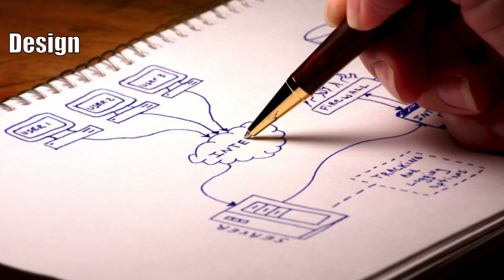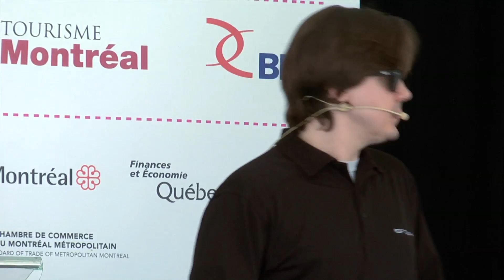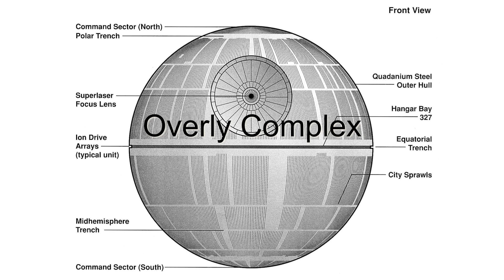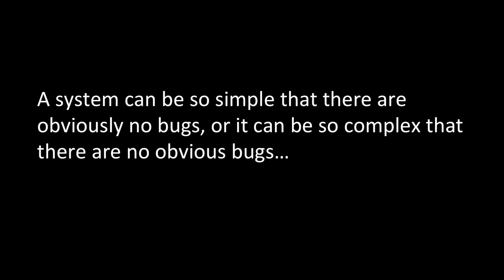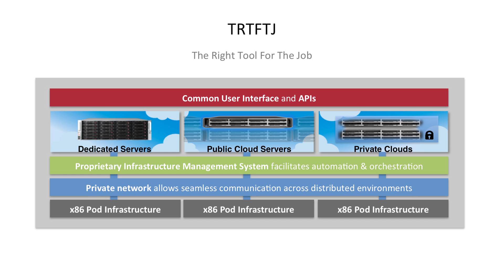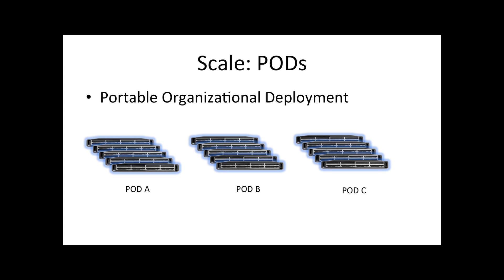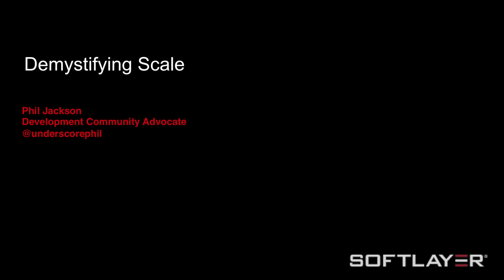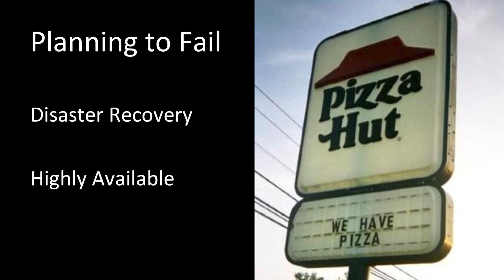Infrastructure at Scale - Phil Jackson (SoftLayer)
Startupfest 2013
Best Practices in Scaling Cloud Architectures

Beneath the covers of every great startup is a scalable infrastructure. It has to be resilient, flexible, and fast—but few founders think about architecture until they're in the middle of an emergency, when it's too late. In this interactive, no-holds-barred workshop, Phil Jackson, Hardcore Technologist at SoftLayer—one of the biggest cloud platforms on the planet—dives into the design of good infrastructure.